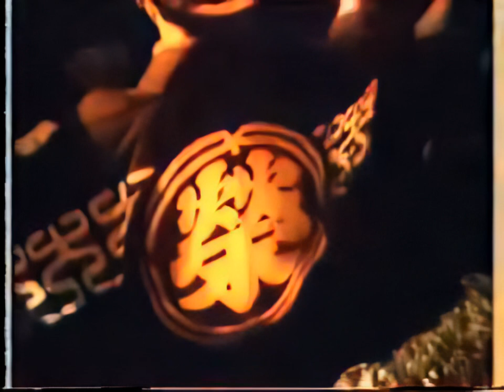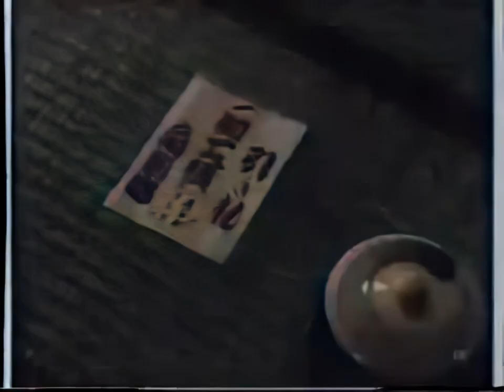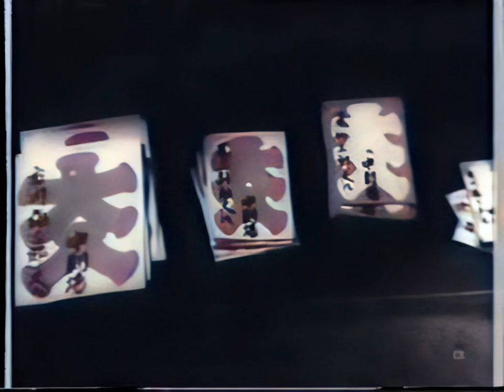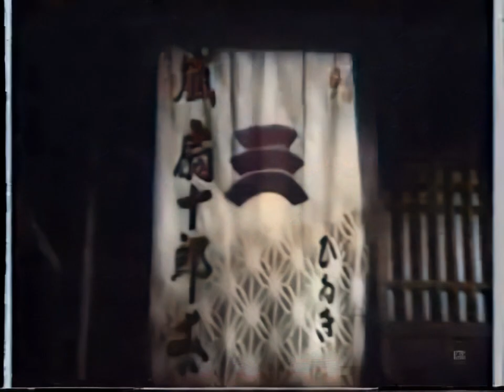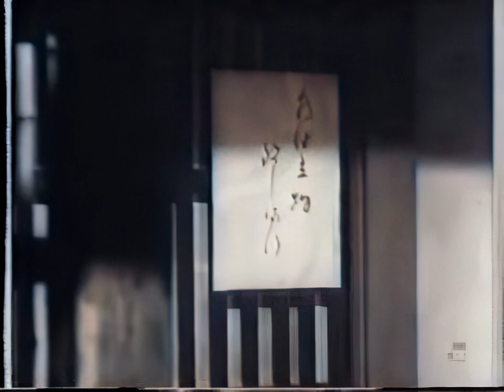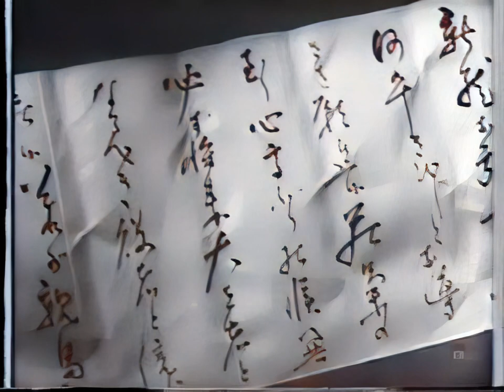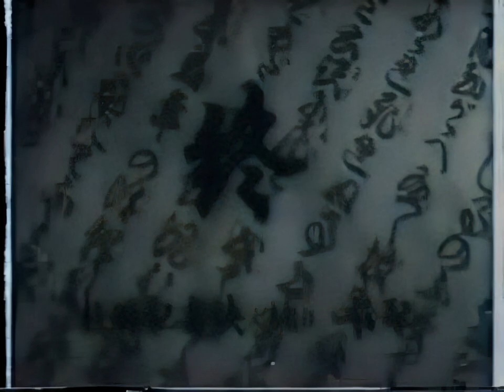芝居道 / The Way of Drama (1941) [カラー化 映画 フル / Colorized, Full Movie]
1941年（昭和16年）に公開された成瀬巳喜男監督の日本映画『芝居道』をAIでカラー化・高画質化しました。

原作：長谷川幸延
脚本：八住利雄
監督：成瀬巳喜男
撮影：小倉金弥
出演：長谷川一夫、山田五十鈴、古川緑波、花井蘭子

The Way of Drama
Actor's Way
Shibaidô

Director
Mikio Naruse
Writers
Kôen Hasegawa, Toshio Yasumi
Stars
Roppa Furukawa, Kazuo Hasegawa, Isuzu Yamada